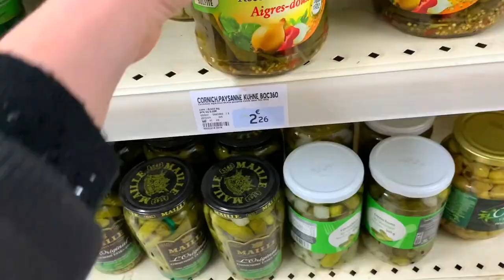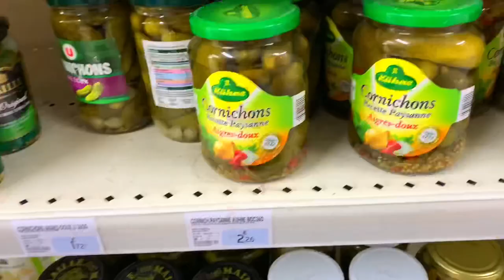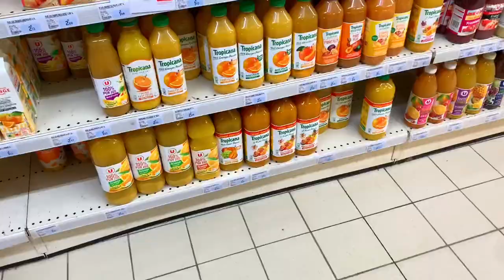МЕНЮ НА ИФТАР 2024 🌙 ЧТО ГОТОВИТЬ НА ИФТАР